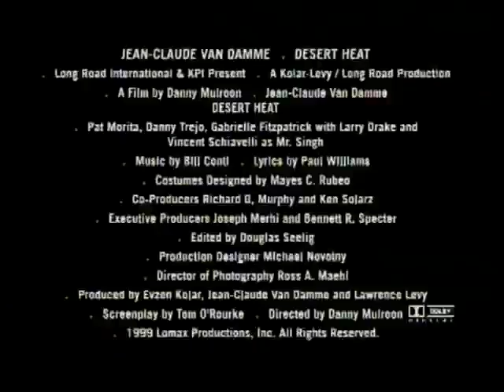J.C.V.D - Inferno / Desert Heat [1999] - Trailer (HQ)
INFERNO / DESERT HEAT - Courtesy: © Copyright by Long Road Productions / KPI Productions ®